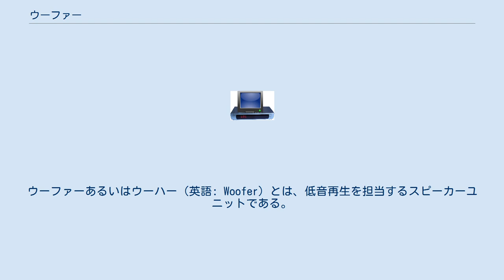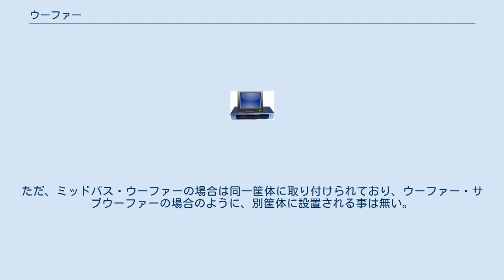ウーファー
ウーファーあるいはウーハー（英語: Woofer）とは、低音再生を担当するスピーカーユニットである。
 2ウェイ（高音・低音に分割する）、あるいは3ウェイ（高音・中音・低音に3分割する）のスピーカーシステムにおいて、低音域を受け持つスピーカーユニットをウーファー、あるいはウーハーと呼ぶ。
 名称は大型犬やオオカミ、ライオン、トラなどの唸り声から付けられた。
 振幅の大きい低音域に特化するため、エッジやダンパーなどの振動系のストロークは大きくとられ、口径を大きくする事で低ひずみ・大音圧を確保して迫力のある低音を再生する。
 上記の3ウェイよりも更にユニットが受け持つ帯域を分割し、低音を再生するほうをウーファー、超低域を再生するほうのユニットをサブウーファーもしくはスーパーウーファーと称する事もある。
この程度の帯域になると、人間の聴覚では定位がはっきりしなくなるので、ステレオ再生の場合であっても設置位置は比較的自由であり、車載用オーディオや小型にまとめる必要があるホームシアターではメインのウーファーとは別に設置される。
 またフルレンジユニットで高音から低音まで再生する場合に、より低音を加える時にも、より低音を再生するほうのユニットをサブウーファーと称する事が多い（ウーファーと称する事もある） ポータブルオーディオやパソコン向けのアクティブスピーカーでは電気的に低音を増幅する回路を有する場合もあるが、筐体が小さいため先天的に低音が弱く、機種によってはサブウーファーを標準またはオプションで設定して、低音を補強する。
 なお、ホームシアターシステムでよく使われるドルビーデジタルなどにおいては、5.1chや2.1chとして、メインのスピーカー以外にサブウーファーを0.1chとして付加する場合があるが、これはLEFといって、メインのスピーカーとは別チャンネルで低音を付加するものである。
メインのスピーカーで再生すべき音の帯域を分割するものとは異なるので、留意が必要である。
 中低音を再生するユニットをミッドバス、低音を再生するユニットをウーファーと呼び、帯域を分ける場合もある。
どの周波数なら中低音／低音という分割になり、あるいは低音／超低音という分割になるのかの、明確な区分は存在しない。
ただ、ミッドバス・ウーファーの場合は同一筐体に取り付けられており、ウーファー・サブウーファーの場合のように、別筐体に設置される事は無い。